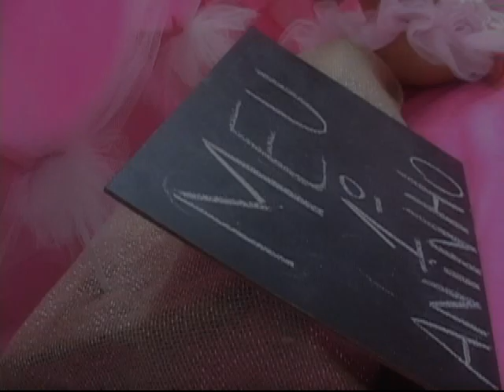Trailer Ana Clara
Trailer Smash The Cake Ana Clara